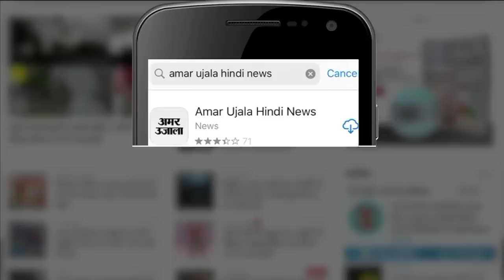Bharat Jodo Yatra: Loksabha से पहले Akhilesh- Rahul आमने- सामने, विपक्षी एकता में फूट के आसार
लोकसभा चुनाव होने में बेसक अभी एक साल से ज्यादा का समय बचा हुआ ...लेकिन पार्टियाों की तैयारियां दो गुनी रफ्तार से जारी है ...साल 2024 में लोकसभा चुनाव होना है ऐसे में न सिर्फ कांग्रेस नेता राहुल गांधी यात्रा के माध्यम से जनता का मूड जानने में लगे हुए बल्कि बिहार में रणनीतिकार प्रशांत किशोर जन सुराज यात्रा निकाल रहे है, तेलंगाना के मुख्यमंत्री चंद्रशेखर राव ने भी रैली का आयोजन किया है. जिस में उन्होंने तमाम पार्टियों को न्यौता भेजा है ...भारत जोड़ो यात्रा के समापन के लिए जहां कांग्रेस ने विपक्षी दलों में दिल्ली के मुख्यमंत्री अरविंद केजरीवाल और तेलंगाना के मुख्यमंत्री के चंद्रशेखर राव को शामिल नहीं किया। तो वहीं, केसीआर ने भी अपनी प्रस्तावित रैली में ऐसे किसी भी दल व नेता को आमंत्रित नहीं किया, जिसका परोक्ष समर्थन भी कांग्रेस के साथ है. यहां पर समझने वाली बात ये है कि लोकसभा चुनाव से पहले विपक्ष दो खेमों में अभी से बटा हुआ दिखाई दे रहा है एक गुट कांग्रेस का है तो अब दूसरा गुट केसीआर का बनता दिखाई दे रहा है ...यात्रा को लेकर कांग्रेस और भारत राष्ट्र समिति दोनों ने अपनी विचारधारा और लोकसभा चुनाव के लिए अपने आप को साबित करने में लगे हुए हैं ...जो पीएम मोदी के खिलाफ खड़ा हो सके ... ये बात विपक्षी पार्टी भली भाती जानती है कि पीएम मोदी को टक्कर देने लिए सभी को एक साथ लाना होगा हलांकि जिस तरीकै से अभी से पार्टियों में काट और छांट की रणनीति चल रही है उससे से ये साफ जाहिर है कि विपक्षियों में एकता का बड़ा अभाव है .